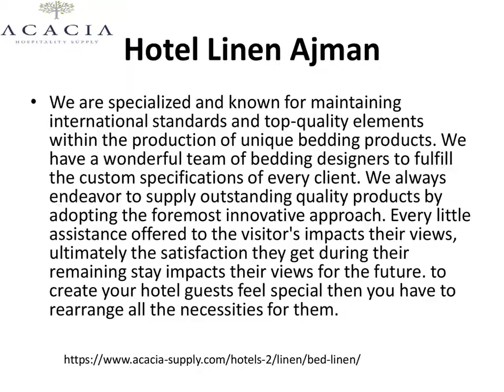Hotel Linen Ajman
We at Acacia Hospitality Supply LLC, proudly introduce ourselves as the leading manufacturer and supplier of various styles of Gift items and Hotel Linen Ajman. Linen during this context means all launderable articles include pillows, mattresses, shower curtains, fabric lampshades, and fabric that are handled by the linen room. The linen room is that the center stage for the Housekeeping Department within the hotel.
The luxurious linen is a vital part of the customer experience in hotels. We attempt to keep up excellence with seamless efforts that might contribute better of hospitality by the clients. The versatile range of our premium hotel linen supplies includes linen, Duvets, Pillows, Comforters, Decorative pillows, Bedsheets, Mattress protectors, Bed skirts, etc.
We are specialized and known for maintaining international standards and top-quality elements within the production of unique bedding products. We have a wonderful team of bedding designers to fulfill the custom specifications of every client. We always endeavor to supply outstanding quality products by adopting the foremost innovative approach. Every little assistance offered to the visitor's impacts their views, ultimately the satisfaction they get during their remaining stay impacts their views for the future. to create your hotel guests feel special then you have to rearrange all the necessities for them.